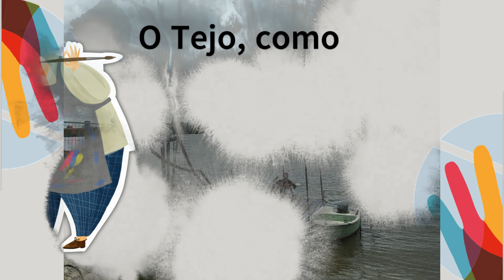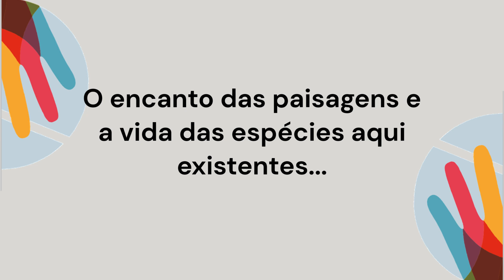Azambuja | Workshop de Arte Urbana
Enquadrado nas comemorações desta efeméride, os alunos do Curso de Artes Visuais da Escola Secundária de Azambuja participaram, ao longo das últimas semanas, num workshop de Arte Urbana. Foi um projeto desenvolvido pelo Município com as referidas turmas e orientado pelo artista Tiago Hacke e consistiu na pintura de um mural, sob o tema “O Tejo como Oportunidade”, num posto de energia da E-Redes. Refira-se que este projeto foi financiado pela medida da E-Redes – Dar Energia à Cultura. Foi uma aposta na requalificação do  nosso património edificado, potenciando as espécies e o património natural do Rio Tejo e da Vala de Azambuja e evidenciando toda a área envolvente como zona de lazer promotora de saúde e bem-estar. Foi também enaltecida pelos alunos a beleza das casas em palafita da nossa aldeia "avieira" do Porto da Palha.